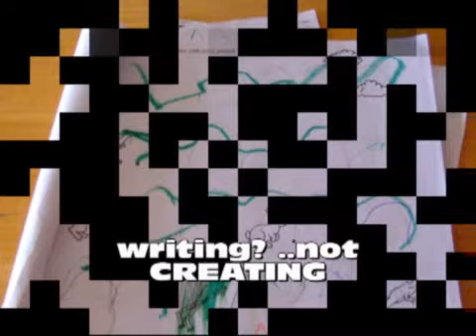Alice Kung Fu Girl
Kung Fu Girl